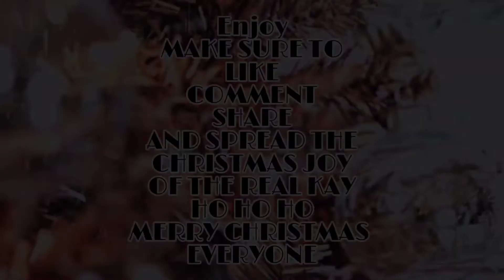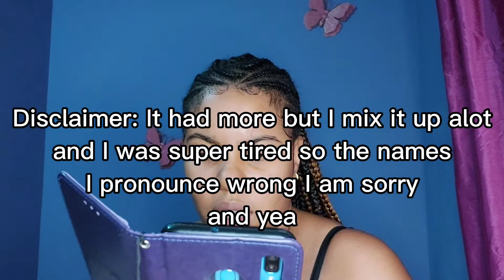Rating My Subscriptions| (Part 2) Trini Edition🇹🇹🇹🇹🥳🥳| Vlogmas Day 23🥳🥳🌲🌲🌲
MERRY CHRISTMAS EVERYONE❤ HAVE A SAFE AND ENJOYABLE ONE🙏❤.